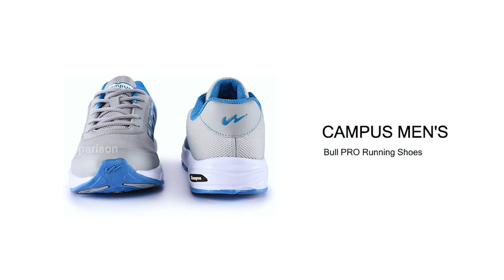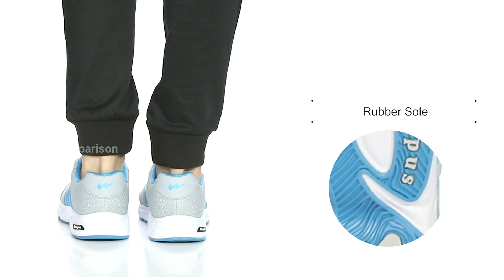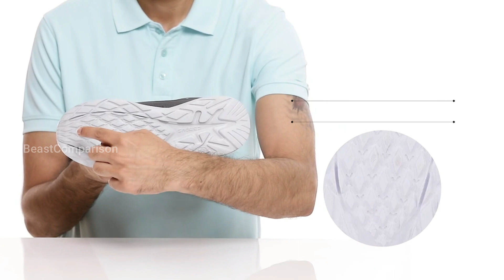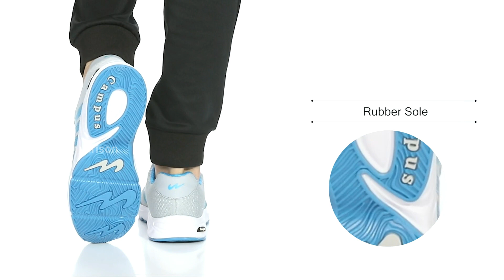Top 5 Campus Running Shoes In 2024 🔥 Best Campus Running Shoes In 2024 🔥 Campus Shoes Prices 🔥Review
In this video we will talk about Top 5 Campus Running Shoes In 2024 and Best Campus Running Shoes In 2024. Also we will tell about Campus Shoes Prices and Campus Shoes Reviews.

1 - Campus OXYFIT (N) Men's Running Shoes

2 - Campus Mens 5g-820 Running Shoe

3 - Campus Men's Bull Pro Running Shoes

4 - Campus Men's Strom PRO Running Shoes

5 - Campus Men's Hurricane Running Shoes